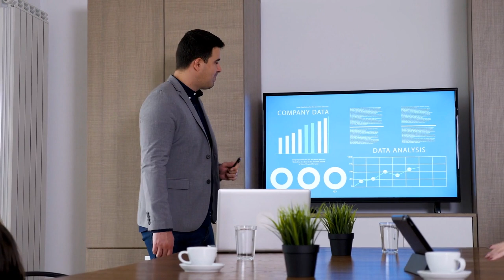The Freight Broker Sales Pitch **5 Tips to sound like a PRO 📈💰**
Do you need to nail your freight broker sales pitch like a pro? In this video, we'll cover the 5 most common traits of professional freight brokers. So you can implement them today and start closing more customers!

00:58 Specific Intro
01:22 Tips 1 & 2
02:19 Tips for execution
03:20 Tip 3
04:37 Tip 4
05:38 Tip 5
06:36 Putting them into practice